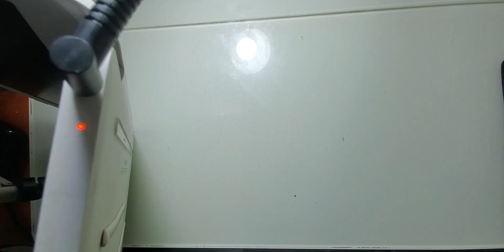Charger Light on and Off: laptop Shut off on Windows Loading Screen This how you fix it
In this video I will show you a simple trick that will help fix laptops that shut off during windows loading screen while the charging light turns on and off.